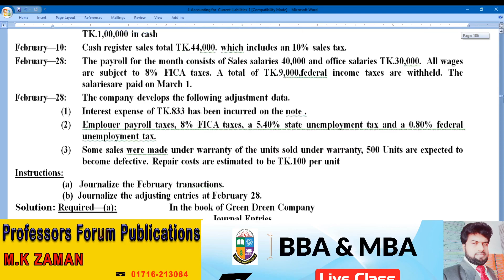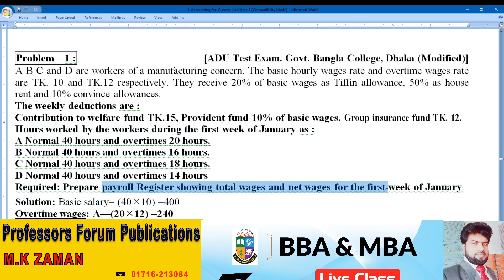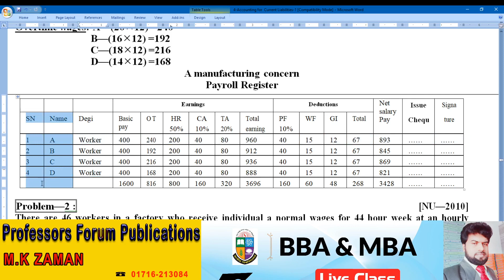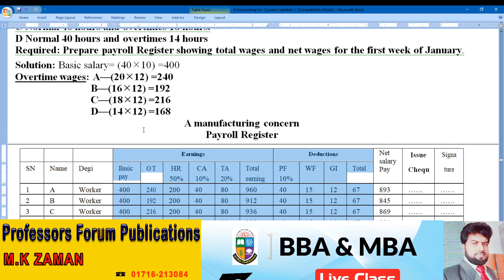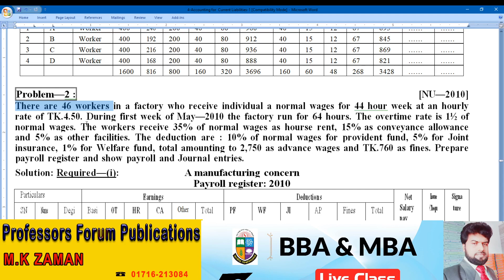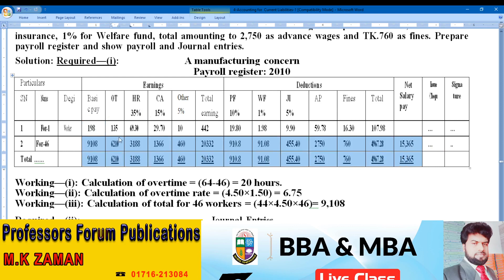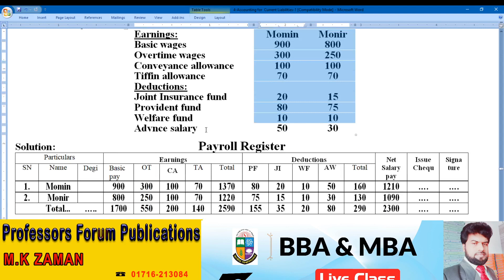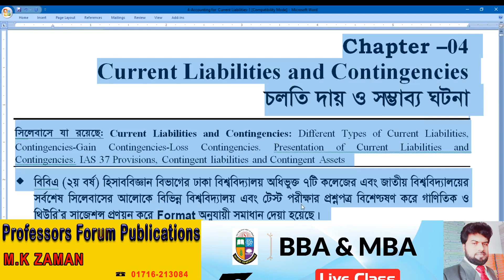Intermediate Accounting// Current Liability// Chapter-4 //Class-5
সকল শিক্ষার্থীদের উদ্দেশ্যে জানানো যাইতেছে যে, এই চ্যানেলে এখন থেকে সকল ভিডিও আপলোড দেওয়া হবে।